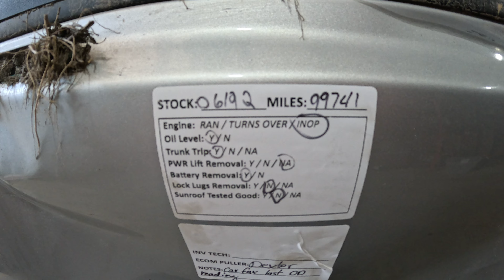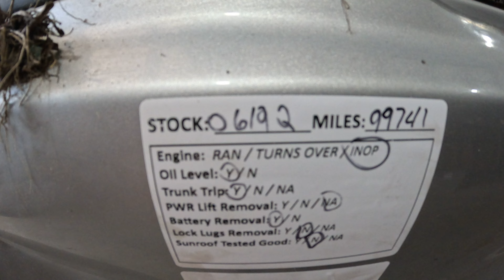0619Q 2010 CAMARO 6.2L Engine Salvage Wrecked Part Out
Thanks for taking a look at our recently dismantled wrecked salvage parts donor. This 2010 CAMARO has recently been parted down and is no longer rebuildable to purchase as a salvage rebuilder.

Link to our eBay Parts for this stock: